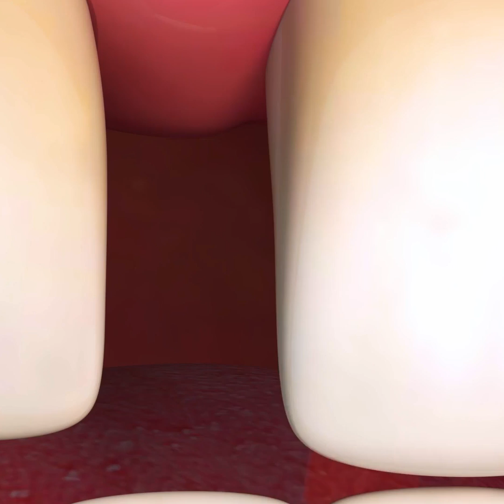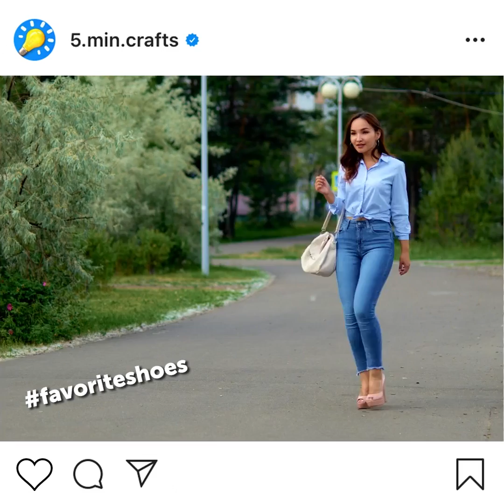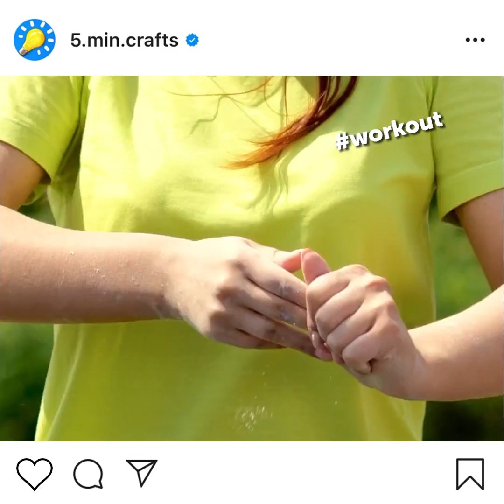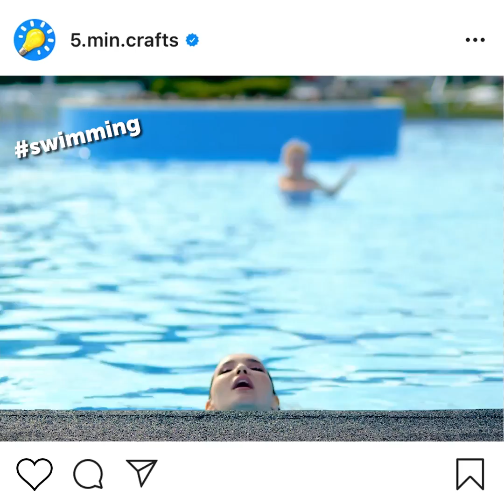33 Embarrassing Life Situations That Everyone Knows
TIMESTAMPS:
00:11 When you want to be trendy
02:27 Dating fails
03:45 Makeup fails
05:35 Funny relationship situations
07:30 When you're a TikTok lover
09:37 Awkward life situations
10:47 Funny beauty routine